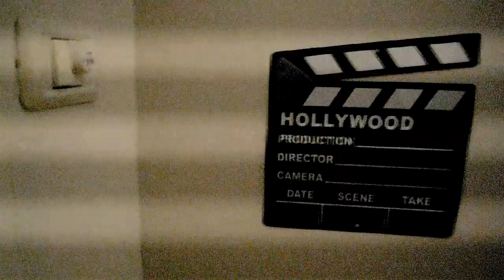חשכה - סרט אימה ניסיוני קצר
חשכה הוא סרט אימה ניסיוני קצר המשלב ז'אנרים מוזיקליים ומפגיש דמות של נער אשר רוצה ללכת לישון לאחר רדת החשכה עם מפלצת אשר רודפת אותו.

הסרטון הופק, בוים ונערך על ידי עדו דבורה, הסרטון ועריכתו היא בלעדית לצוות ה-DevilScroll. הזכויות שמורות. כל הזכויות שמורות ליוצרים המקוריים מבחינת תוכן חזותי.